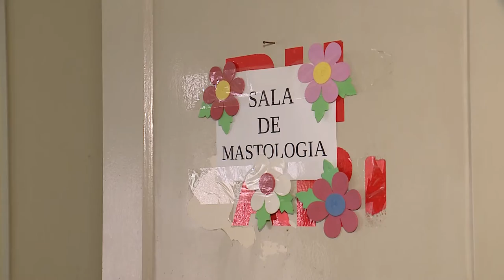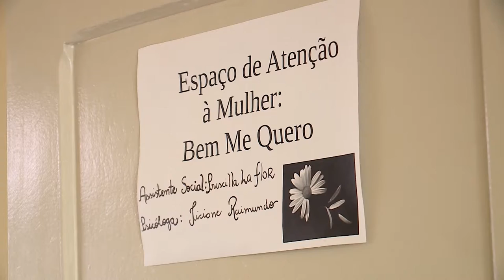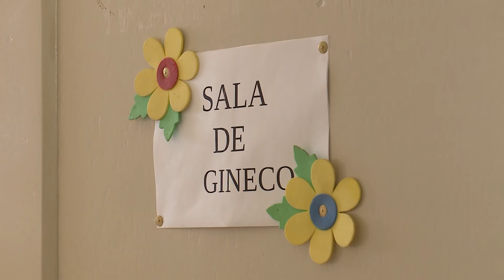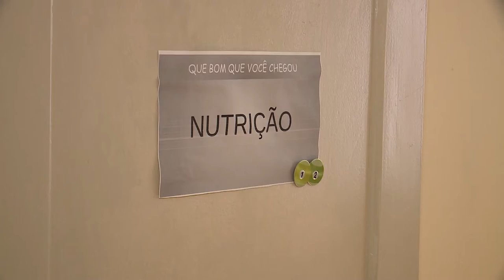Setor especializado na Saúde da Mulher realiza cerca de 250 consultas por mês